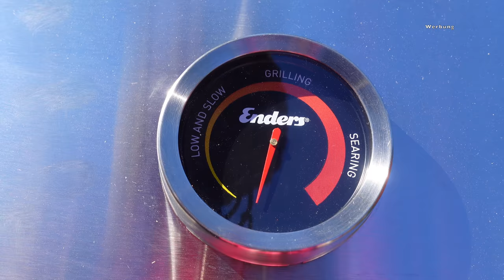E-GRILL im TEST - Enders eFlow Pro 2 Turbo --- Klaus grillt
Heute testen wir den Enders eFlow 2 Elektrogrill . Wie er funktioniert und was ich leckeres auf diesem Grill zubereite zeige ich euch in diesem Video. Viel Spaß :)

und viel mehr.
oder
hier gibt es auch die Sossen ...

X Trennspray
X Fingerfoodspieße

X Grillspieße

meine Homepage mit vielen Rezepten, Tests, Tips, Anleitungen:
T-Shirts in schwarz, weiß, Khaki, pink mit meinem Logo (S, M, L, XL, XXL, 3XL, 4XL und 5Xl) oder auch Tassen, Biergläser, Babybodys, Kapuzensweatshirts, Fahnen, Grillschürzen ...???

Viel Spaß ! 😃😃😃😃😃😃😃😃😃😃😃😃😃😃😃